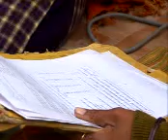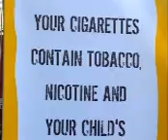A Nationally Representative Case Control Study of Smoking an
on February 13, 2008. It will appear in the March 13 issue of the Journal.

ABSTRACT

Background The nationwide effects of smoking on mortality in India have not been assessed reliably.

Methods In a nationally representative sample of 1.1 million homes, we compared the prevalence of smoking among 33,000 deceased women and 41,000 deceased men (case subjects) with the prevalence of smoking among 35,000 living women and 43,000 living men (unmatched control subjects). Mortality risk ratios comparing smokers with nonsmokers were adjusted for age, educational level, and use of alcohol.

Results About 5% of female control subjects and 37% of male control subjects between the ages of 30 and 69 years were smokers. In this age group, smoking was associated with an increased risk of death from any medical cause among both women (risk ratio, 2.0; 99% confidence interval [CI], 1.8 to 2.3) and men (risk ratio, 1.7; 99% CI, 1.6 to 1.8). Daily smoking of even a small amount of tobacco was associated with increased mortality. Excess deaths among smokers, as compared with nonsmokers, were chiefly from tuberculosis among both women (risk ratio, 3.0; 99% CI, 2.4 to 3.9) and men (risk ratio, 2.3; 99% CI, 2.1 to 2.6) and from respiratory, vascular, or neoplastic disease. Smoking was associated with a reduction in median survival of 8 years for women (99% CI, 5 to 11) and 6 years for men (99% CI, 5 to 7). If these associations are mainly causal, smoking in persons between the ages of 30 and 69 years is responsible for about 1 in 20 deaths of women and 1 in 5 deaths of men. In 2010, smoking will cause about 930,000 adult deaths in India; of the dead, about 70% (90,000 women and 580,000 men) will be between the ages of 30 and 69 years. Because of population growth, the absolute number of deaths in this age group is rising by about 3% per year.

Conclusions Smoking causes a large and growing number of premature deaths in India.

Source Information

From the Centre for Global Health Research, Toronto (P.J., B.J., R. Kamadod); and the Epidemiological Research Centre, Chennai (V.G.); Healis-Sekhsaria Institute for Public Health, Mumbai (P.C.G.); the Rural Health Training Centre, Najafgarh, New Delhi (N.D.); the School of Public Health, Post Graduate Institute of Medical Education and Research, Chandigarh (R. Kumar); the School of Preventative Oncology, Patna (D.N.S.); Tata Memorial Hospital, Mumbai (R.P.D.); and North Eastern Indira Gandhi Regional Institute of Health and Medical Sciences, Shillong (D.K.P.) — all in India; and the Clinical Trial Service Unit and Epidemiological Studies Unit, University of Oxford, Oxford, United Kingdom (J.B., R.P.).